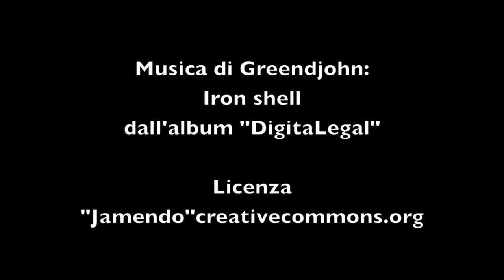camosci al lago Serrù.mp4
Valle dell'Orco, Parco Nazionale del Gran Paradiso, 9/04/2012. Camosci pascolano tranquilli nei pressi del lago Serrù.